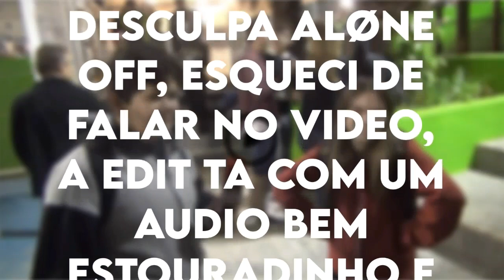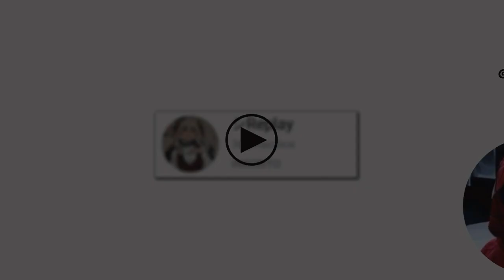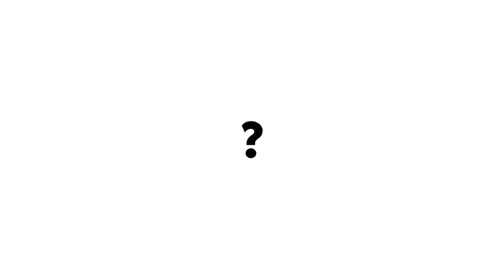🔥🔥REAGINDO A EDITS DOS INSCRITOS🔥🔥 Parte 1°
Esse video foi só um teste, se vocês gostarem me falem, porque assim eu faço mais desse estilo😄

🔥  Informações  🔥

📱 Aparelho : J5 comum

 🛠 Estilo : reagindo

 🕒 Tempo De edição : 7hrs - 18hrs

 🌐 Postado : No Youtube(Wolf edits)
                         No Instagram(_eow_wolf_)
                          No Discord(wolf#6010)

🔥Canais parceiros:🔥

Teams:
renegados.unity
baianos
hawk
warzone gang
enemy